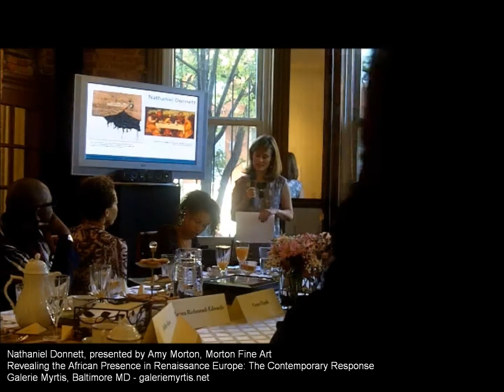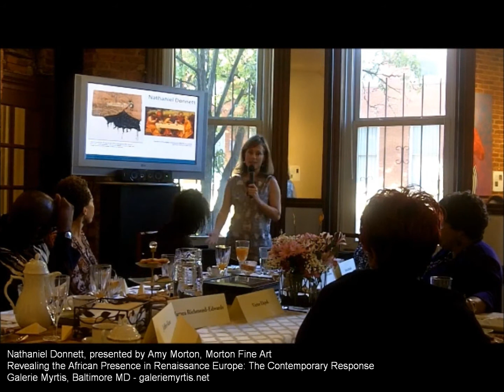Nathaniel Donnett: African Presence in Renaissance Europe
Artist's Talk: Revealing the African Presence in Renaissance Europe: The Contemporary Response

Eight artists influenced by works featured in the Walters Art Museums' exhibition Revealing the African Presence in Renaissance Europe collate modern culture to interpret the role of Africans serving as diplomats, merchants, slaves, and rulers through an aesthetic rooted in black cultural history.